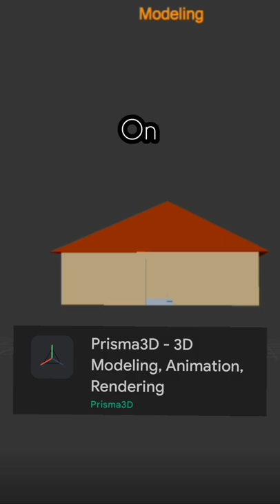I made a 3D model house for the first time (WIP) - Prisma 3D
I know your reactions after you watch the vid 😏 hehe